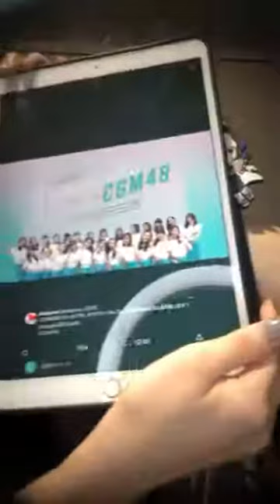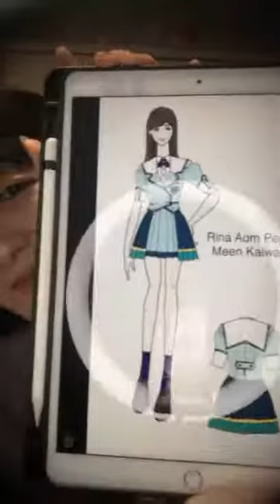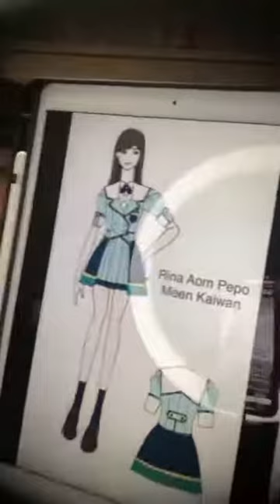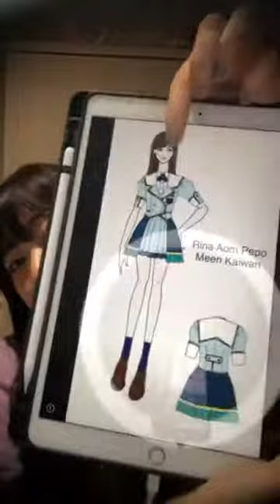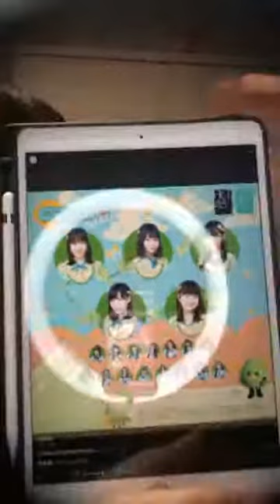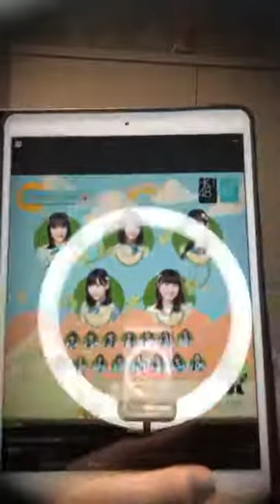CGM48 Replay Live Izurina 26-10-63